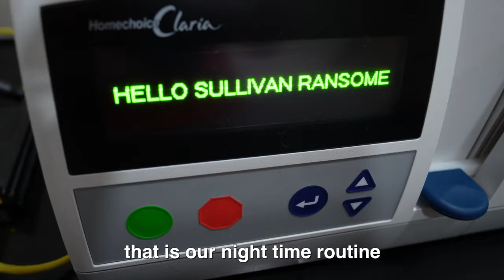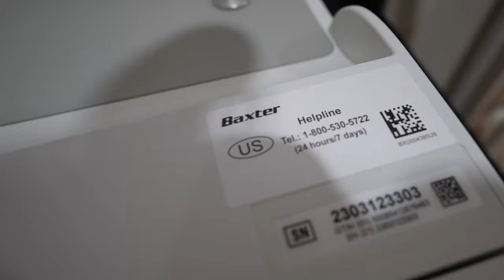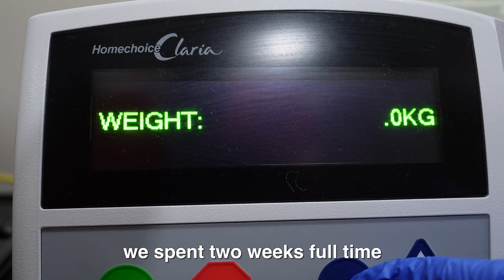Our (INSANE) night time routine w/ 1 year old waiting for a new kidney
Come along with us on our typical night-time routine with our one year old, who also happens to be on dialysis. While we tackle the usual toddler/baby things like cleaning, feeding, and diaper changes... we also have to set-up our peritoneal dialysis cycler, prep a shot (injection), measure out kidney failure medications and so much more. It's a lot, but at this point it is just routine for us!

Our hope is always to shed light on what living with chronic kidney disease looks like, but also to show that amidst the difficulties ,there is so much joy to be had! We hope you get a good laugh out of Sully, and learn something new from seeing this night in our lives.

- The Ransome Fam